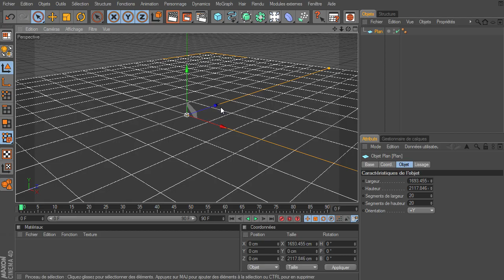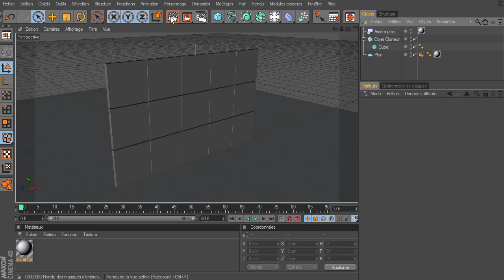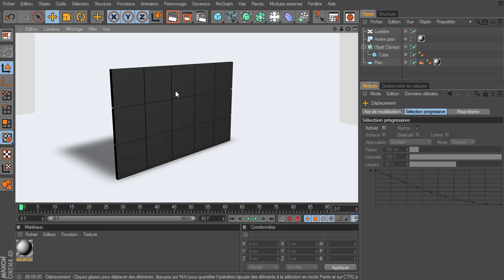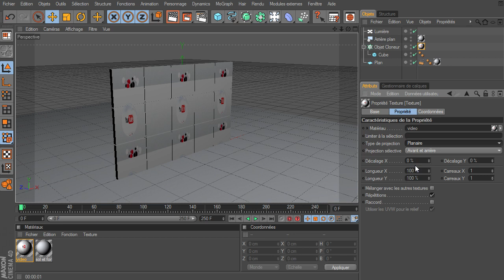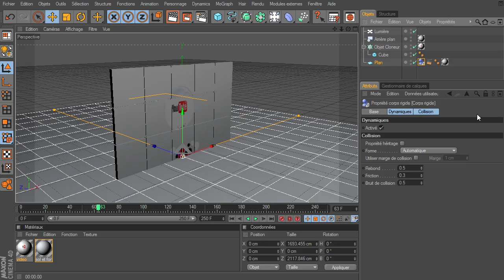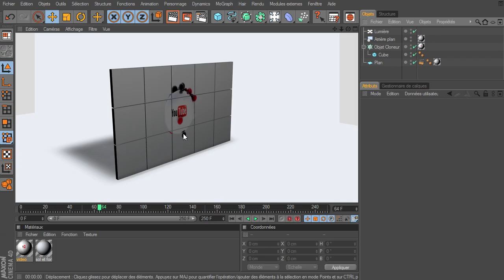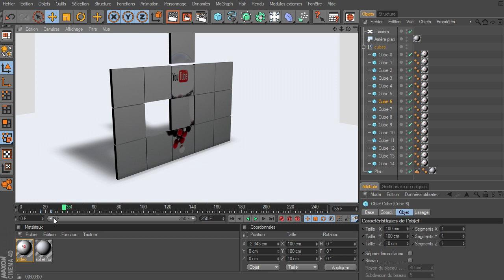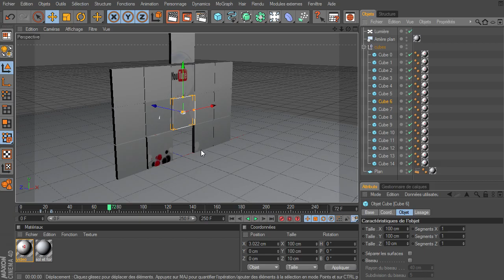Mini Tuto : une texture video sur des clones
Un mini tuto pour expliquer la méthode pour utiliser une texture vidéo qui sera jouée sur les clones d'un objet cloneur ou sur des éléments séparé.